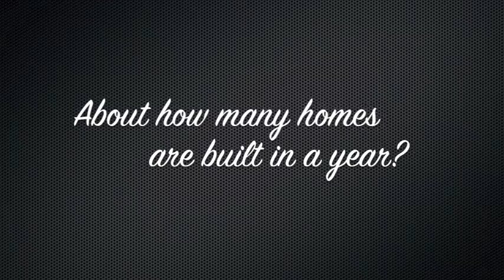*Exclusive* James Lesure and Celebrity Optimist at Habitat for Humanity of Greater Los Angeles (ext)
Actor James Lesure, currently on TBS' "Men At Work" Thursday nights at 10PM, stopped by the build site for Habitat for Humanity of Greater Los Angeles! He gave a lending hand to HFH LA and Celebrity Optimist was there for the exclusive interview!

Also featured are the director, families and volunteers who worked tirelessly that day, and always!

Produced by Kendra Kabasele
Edited by Kendra Kabasele
Reporting by Kendra Kabasele
Camera: Manny Merchan